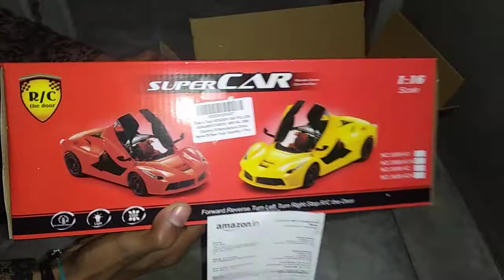Remote control sports car / Zest 4 toyz Unboxing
This is my own toy.I like it because this is good in speed. Zest 4 Toyz Remote controlled Ferrari like model sports car with openable doors (Yellow openable doors car)